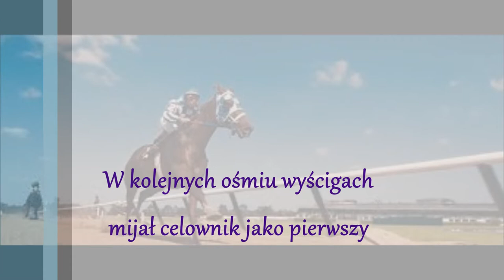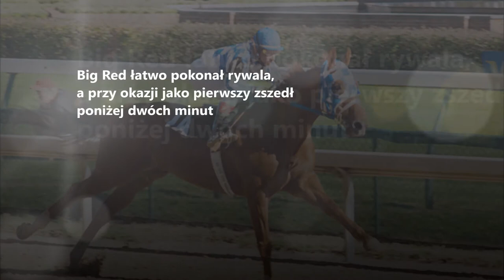Secretariat- Niepokonany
Hejka!!! Jeśli chcesz poznać historie Secretariata to zapraszam do obejrzenia filmiku!